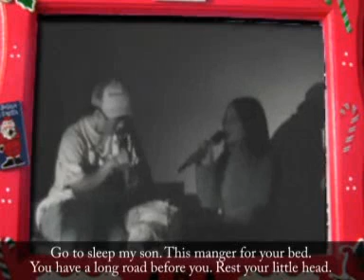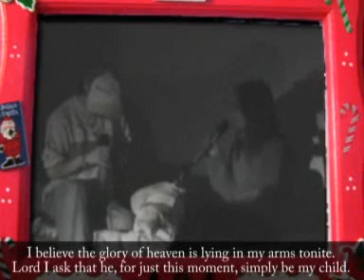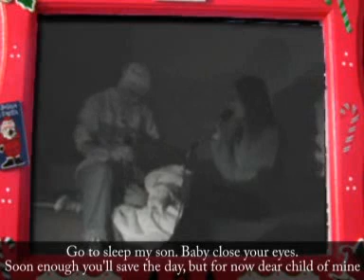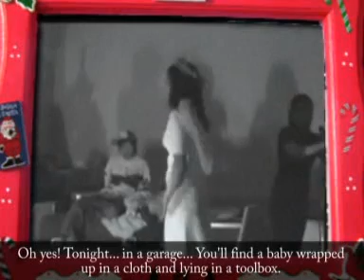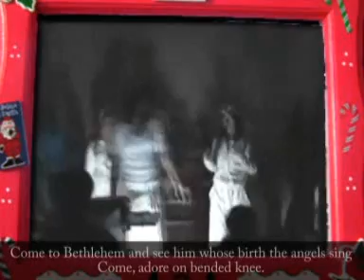LCGC Christmas Play 2005 - Part 3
The Student Fellowship & Youth Fellowship of LCGC proudly presents a contemporary retelling of the story of Christmas in a way you've never seen before! Enjoy!

Original story/Directed/Screenplay by:
Edward & Becky